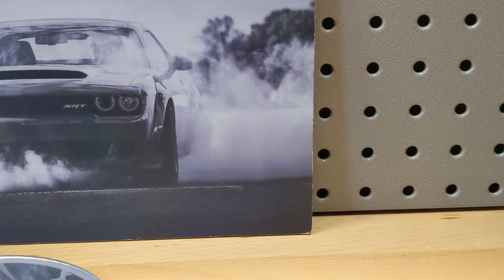Hot wheels diecast multi-showcase No. 2, "older" Exotics, pre 2013 castings.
I made a HW diecast multi-showcase (originally named HW "randomizer) back in March and haven't "showcased" anything since, so I decided to make a new video based around pre 2013 Hot wheels exotic models.

0:00 - Porsche Boxster Spyder
0:46 - Mercedes CLK AMG
1:38 - Lamborghini Gallardo LP 560-4
2:29 - Ferrari F430 Spyder
3:24 - Aston Martin V8 Vantage
4:12 - Nissan GTR R35 (2009)
5:10 - Tesla Roadster (2008)
5:57 - Ferrari 612 Scaglietti